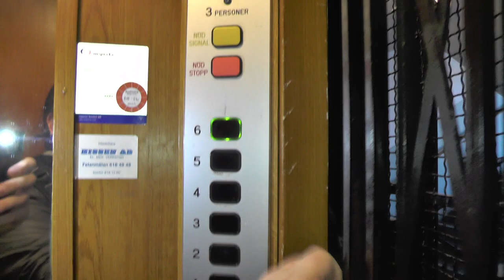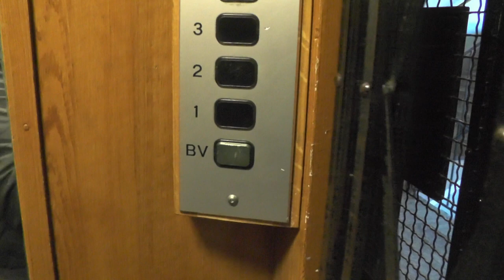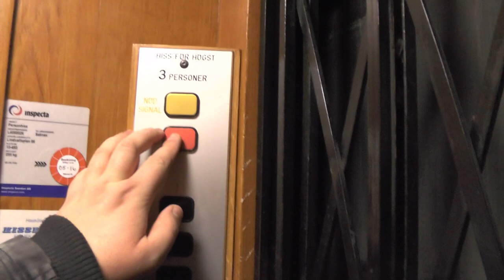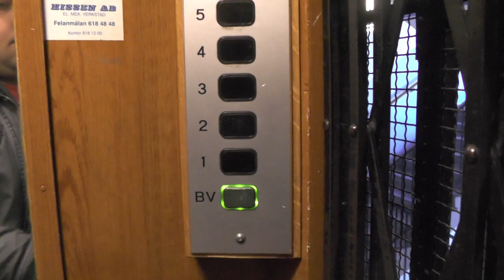"oldmod" gated traction elevator @ Lindvallsplan 6, Stockholm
Manufacturer:
Installation year:
Current moderniser:
Latest modernisation year:
Serial Number:
Capacity: _Kg (_lbs.) - _ Persons
Floors: _ =

Location: Lindvallsplan 6, Stockholm (Södermalm) SWEDEN!